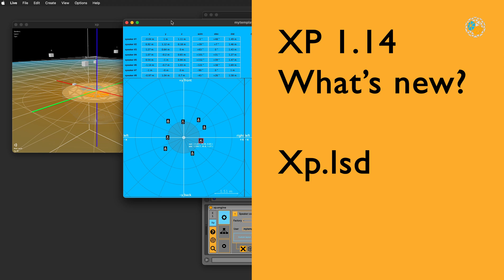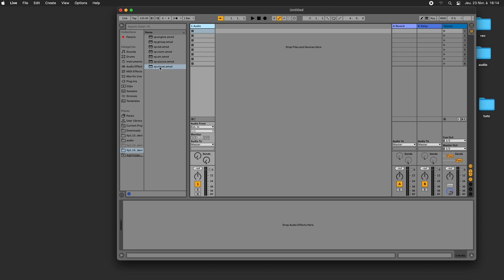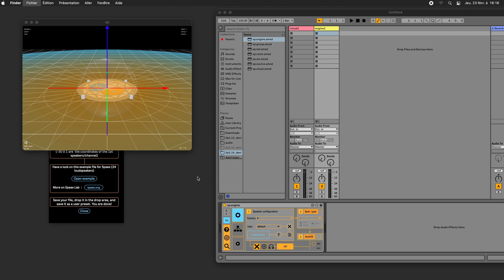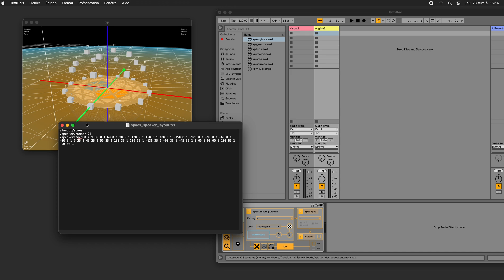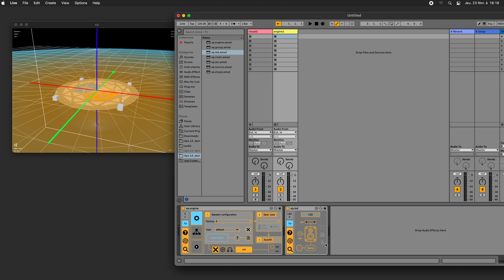Xp 1.14 : What's new?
Tutorial en français (tutorial in french, please enable subtitle from your player menu bar)

Tutorial où est prédenté xp.lsd, le nouveau device intégrée à la version 1.14 de xp et où nous discutons du nombre d'objets sonores possbiles dans Xp (24) et les limites posées par Ableton pour la production de contenu immersif

Tutorial where xp.lsd, the new device integrated in version 1.14 of xp, is described and where we discuss the number of possible sound objects in Xp (24) and the limits posed by Ableton for the production of  immersive fixed content